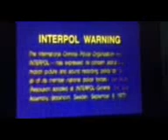FBIInterpolWarning Lyrick Studios 1997Screen Distributed by Lyrick Studios 1999 2001